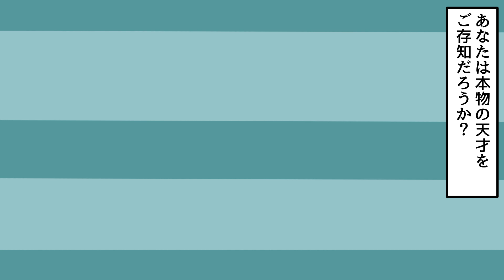【実話】この双子がスゴイ！天才児を育てるために使われたのは○○！？